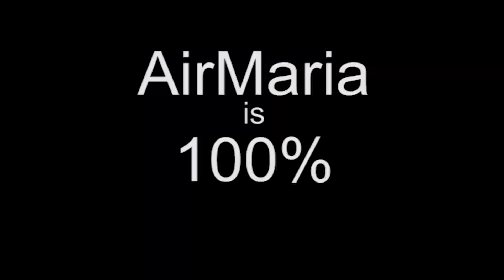Our Lady of Sorrows - Sep 15 - Homily - Fr Ignatius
Fr Ignatius gives the homily at Bloomington, IN on Sep 15 on the Feast of Our Lady of Sorrows which we celebrate as a Solemnity here at the Mother of the Redeemer Retreat Center. Fr. Ignatius explains that it was not necessary for Mary to contribute so much in the Incarnation and Redemption but that God willed it this way in order most appropriately undo the work of Satan in which Eve cooperated. Mary Cooperated in a unique way because she is incorporated into Christ in a singular way as His Immaculate Mother, suffering with him at the foot of the Cross for the salvation of souls.

Mass: Our Lady of Sorrows (Alt Gspl) - Feast
Readings:
1st: heb 5:7-9
Resp: psa 31:2-3, 3-4, 5-6, 15-16, 20 0